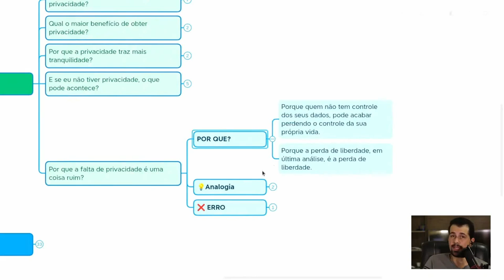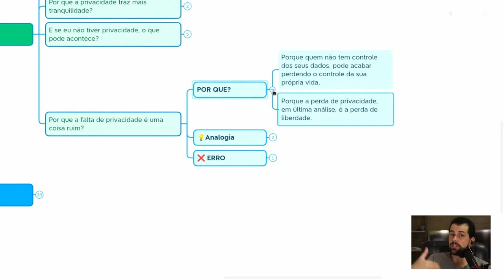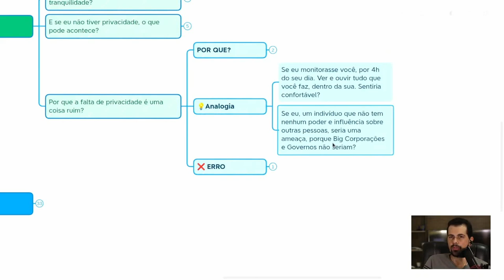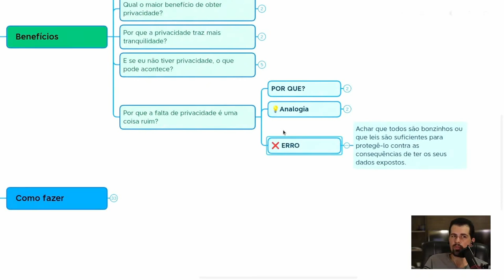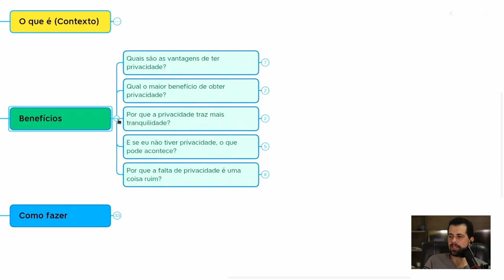Essa é a PIOR CONSEQUÊNCIA de não se preocupar com a sua PRIVACIDADE DIGITAL.